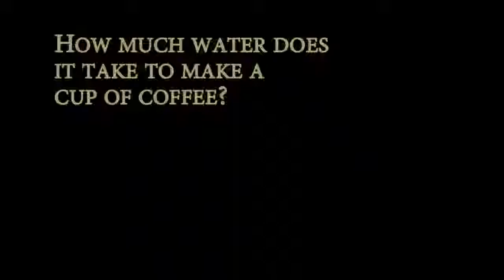a bathtub full of coffee